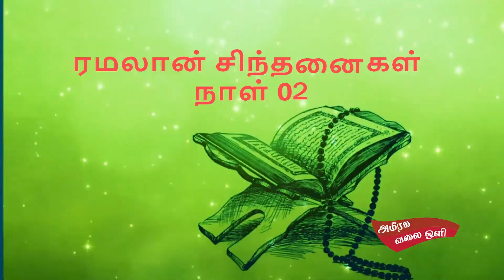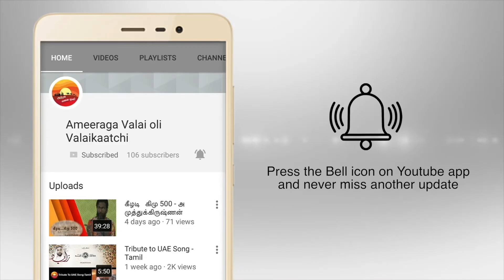Ramadan Day 2 2020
A.Mohamed Mahroof videos